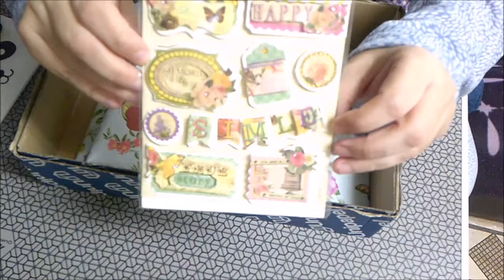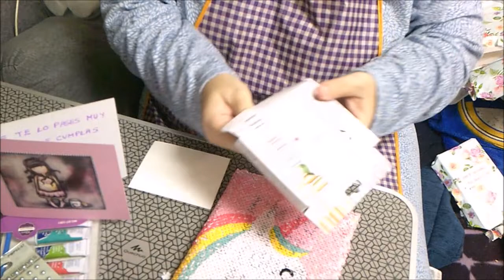REGALO DE CUMPLE DE EL RINCON DE ROSA